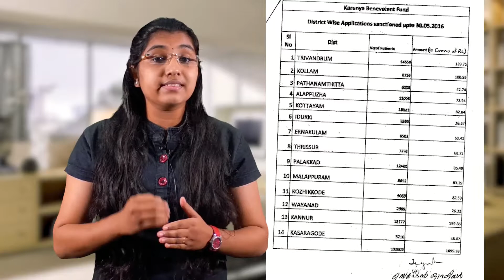കാരുണ്യ പദ്ധതി, യുഡിഫിന്റെ നുണ പ്രചരണം പൊളിയുന്നു